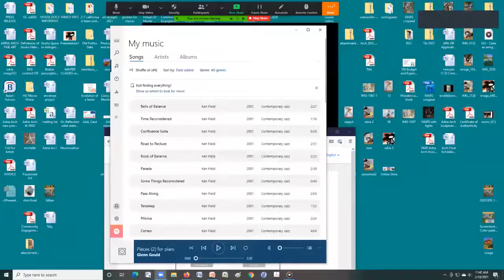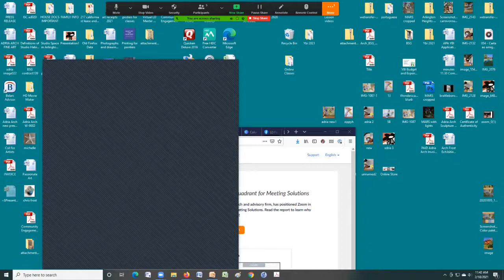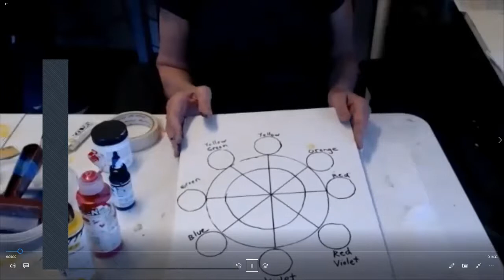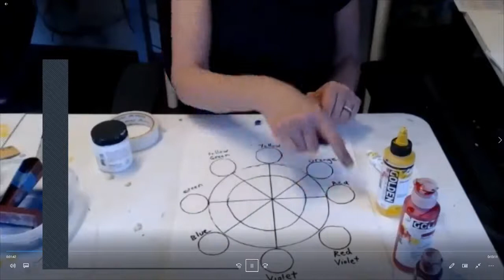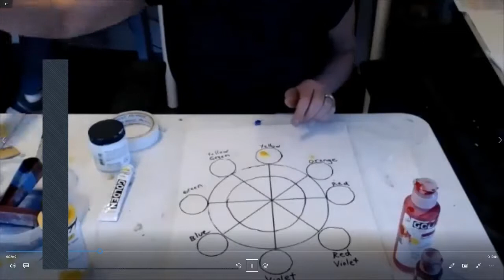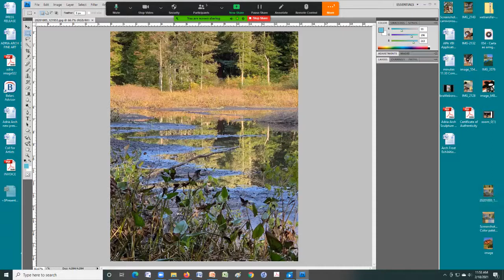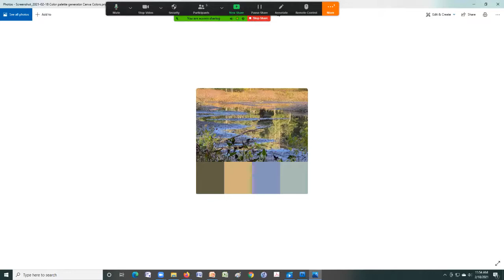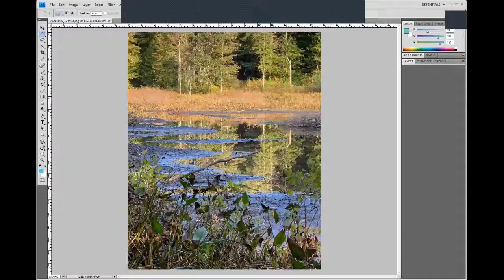Passionate Art class 1 recording on color